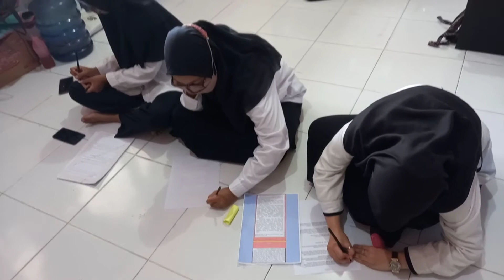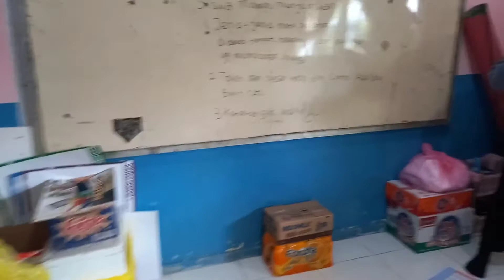KELOMPOK I PRIKTIK MENGAJAR PEMBELAJARAN IPS KELAS 4 TEMA 8 SUBTEMA 1 PEMBELAJARAN KE 3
Nama anggota Kelompok I PGSD A 2019  :
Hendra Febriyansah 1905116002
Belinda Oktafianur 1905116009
Muhammad januar A P 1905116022
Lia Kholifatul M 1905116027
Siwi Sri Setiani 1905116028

Video ini dibuat untuk memenuhi tugass mata kuliah pembelajaran IPS di SD II yang diampu  oleh ibu Dra. Hj. Warsinah, S.Pd, M.Pd